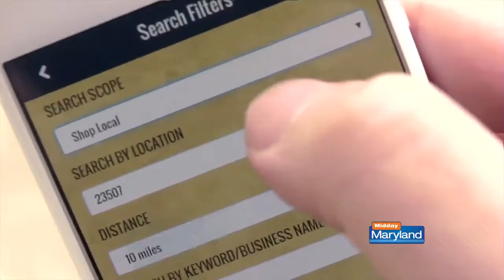Independent We Stand - Support Small Businesses